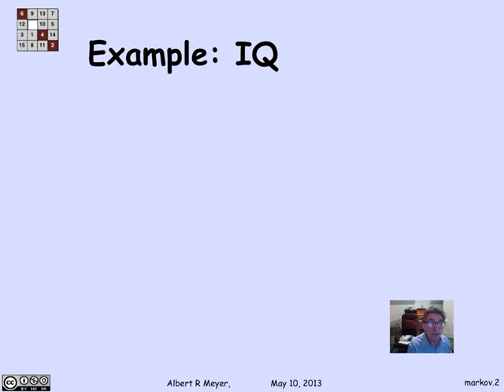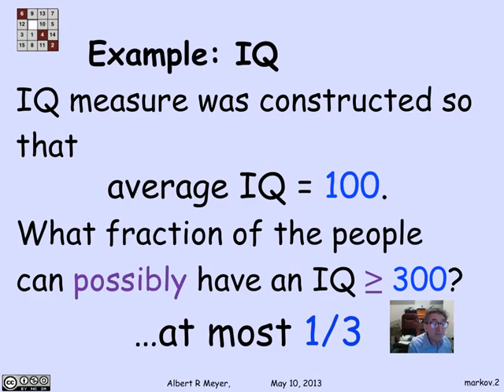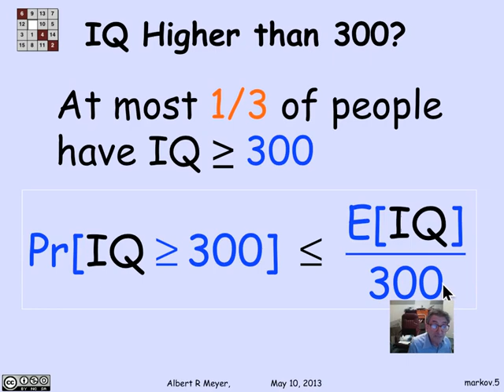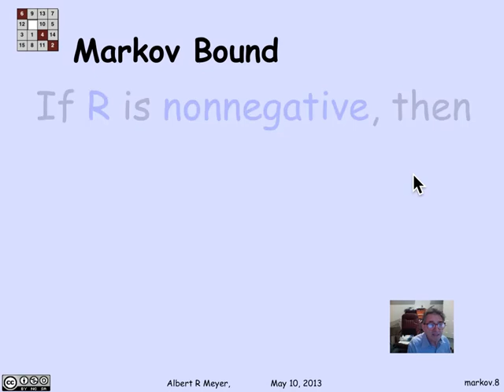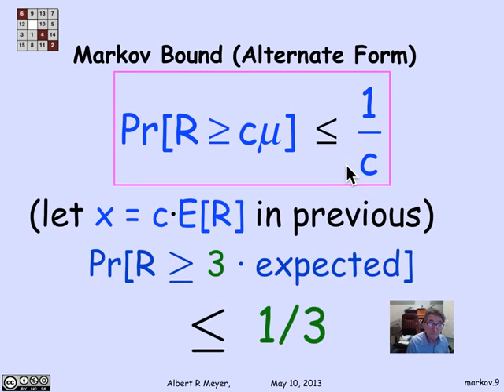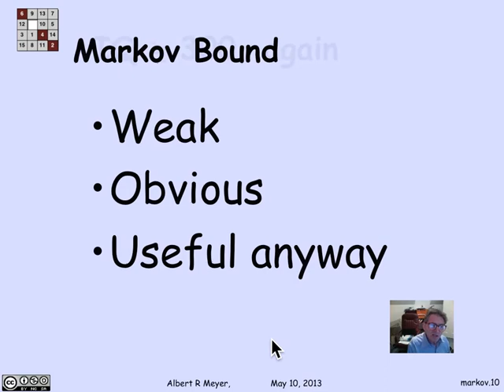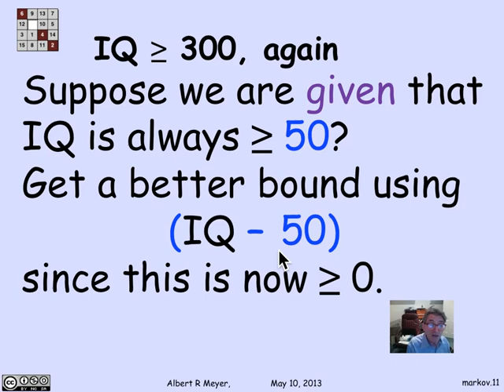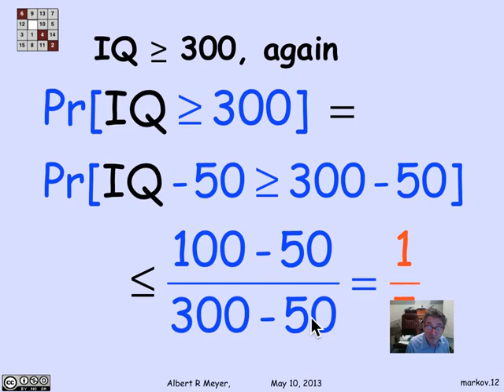MIT Mathematics for Computer Science Lesson 25